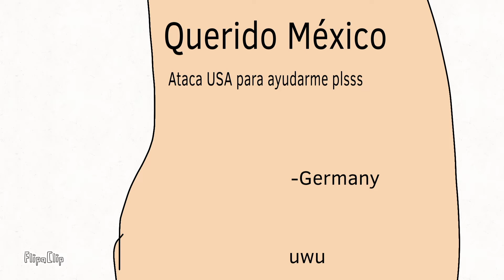History of the USA| Countryballs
Sub y like pls me ayudas mucho, puedes cambiar de opinión :)